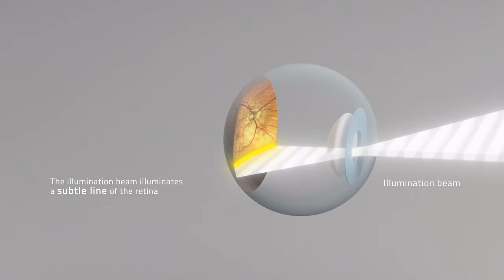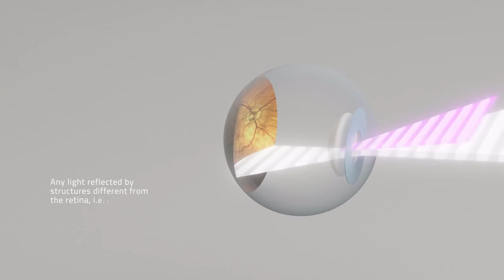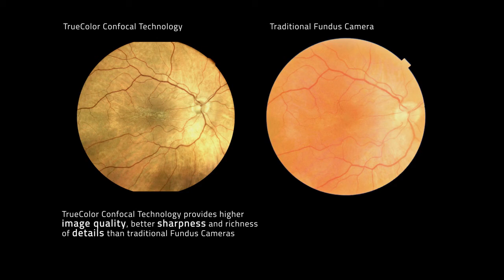Eidon | True Color Confocal Scanner